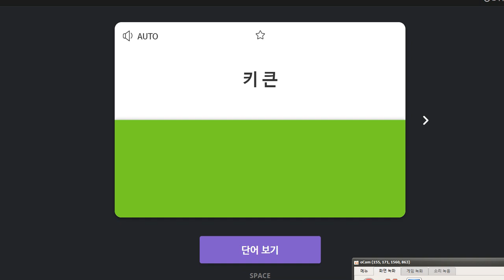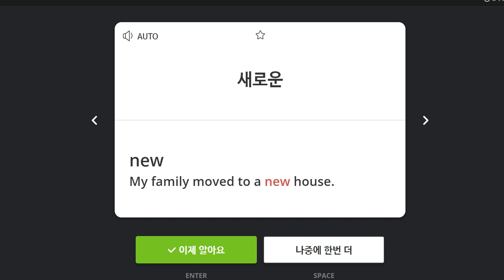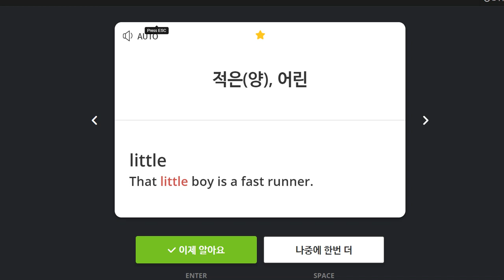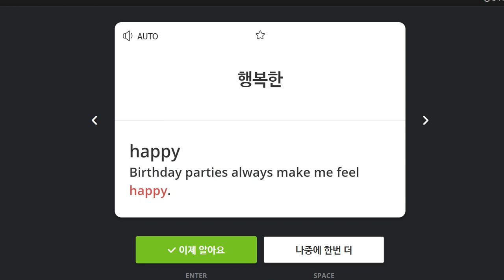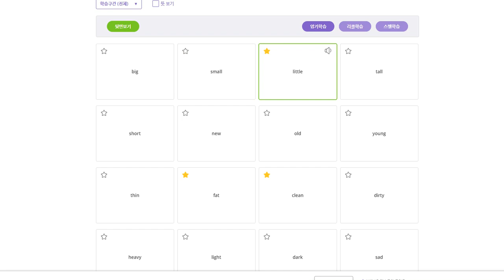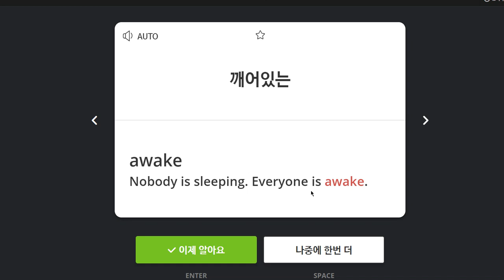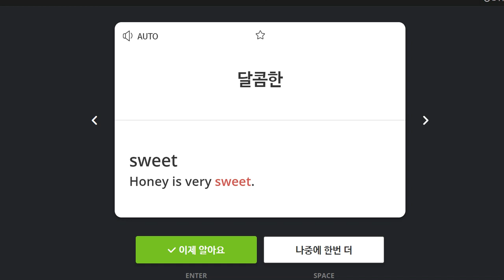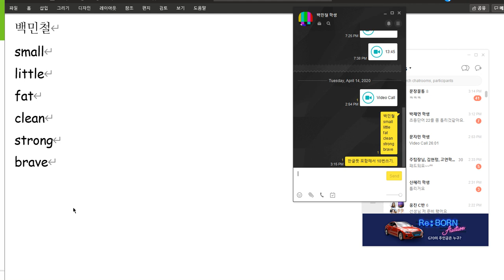백민철 2020 04 14